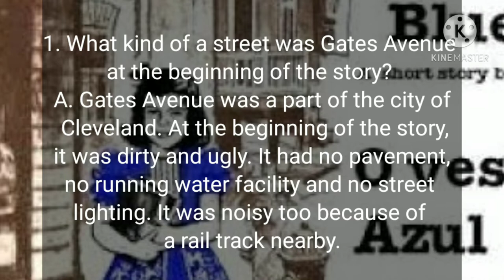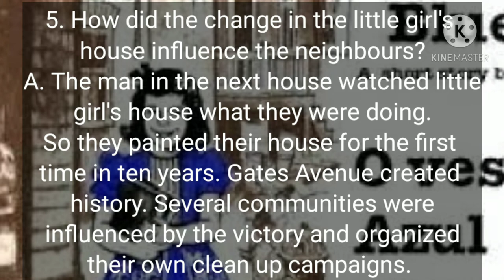The New Blue dress - NOTES - comprehension questions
7th class English Unit 1 Reading c the new blue dress John Swaroop English Teacher